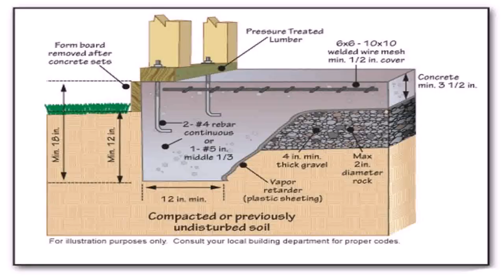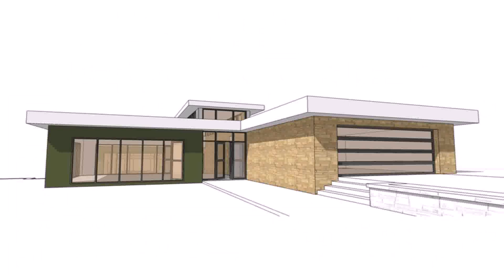Ranch Style House On Slab (see description) (see description)